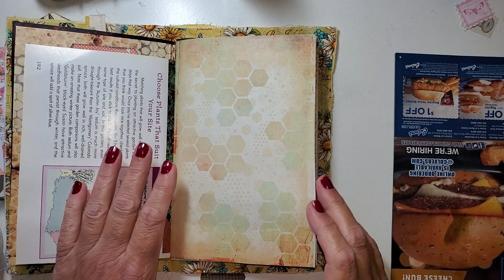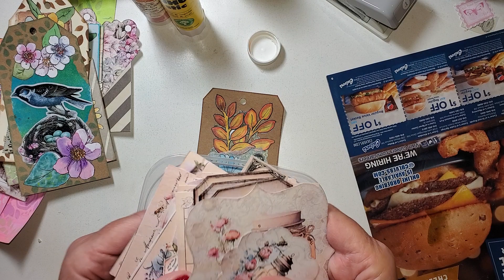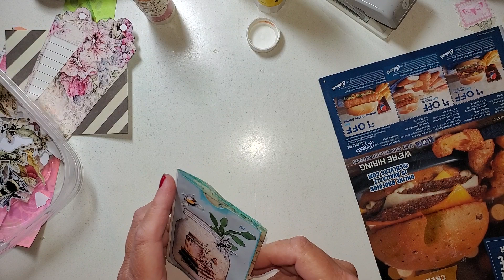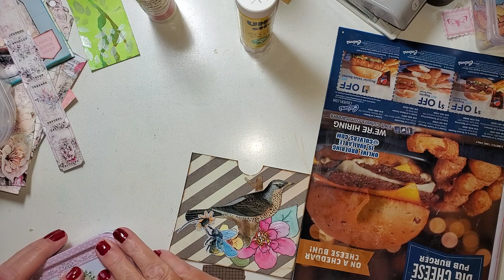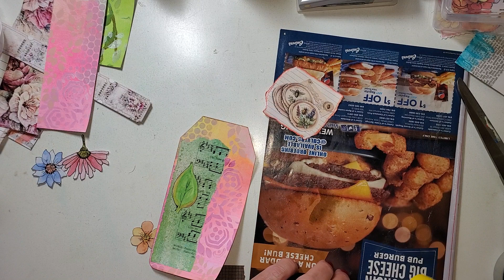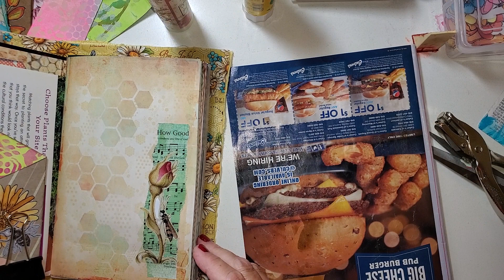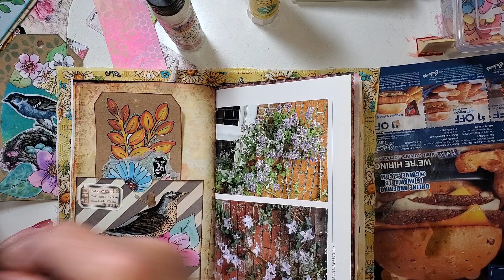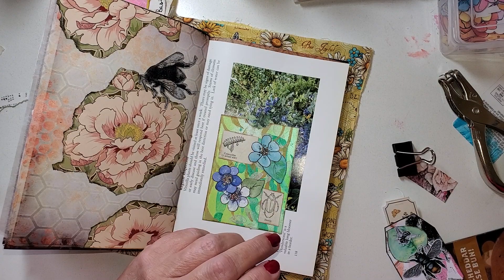🐝Bee Junk Journal Better and Better!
😀Finding the lost embellishments and Decorating a few more Pages.
*Important Links*
My Summer Collection of Printables

My Fall Collection of Printables

Summer Bees Add On Kit

Honeycomb Journal Papers

🐝 @gayleagostinelli_ct   YouTube Channel Gayle Agostinelli with lots of Journals.